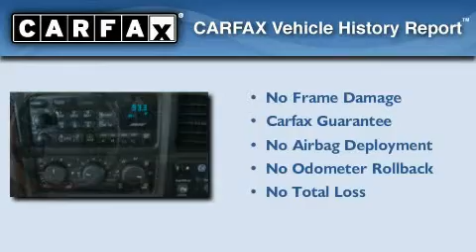Preowned 2002 Cadillac Escalade Puyallup WA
Year: 2002
 Make: Cadillac
 Model: Escalade
 Engine: 6.0L V8 MFI
 Trans.: Automatic
 Exterior: Pewter
 Miles: 82,844
 Interior: Grey
 Stock: C1031A

 2002 Cadillac Escalade Puyallup WA